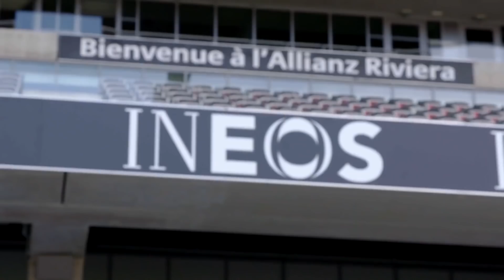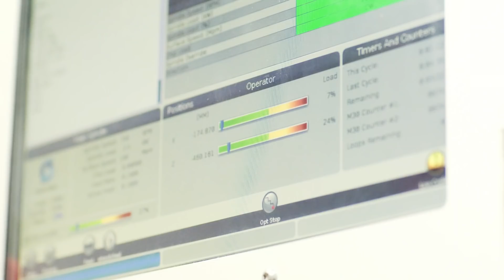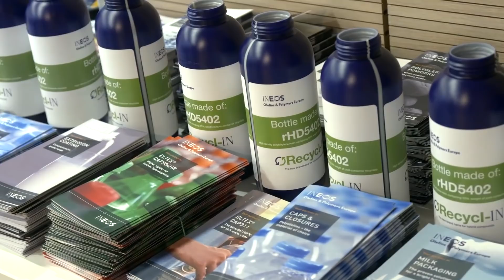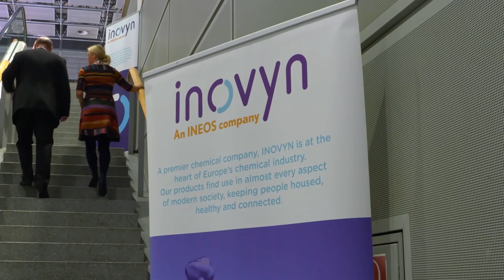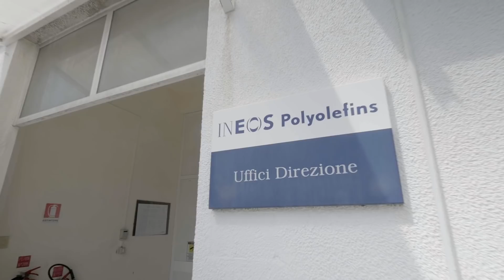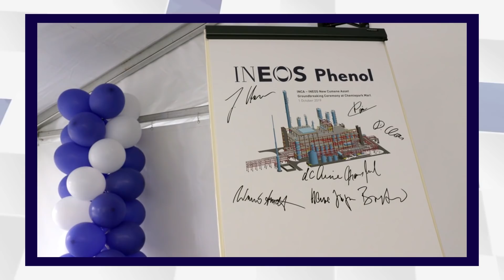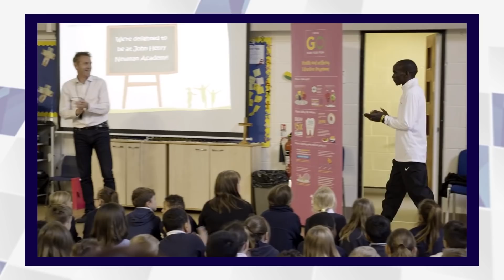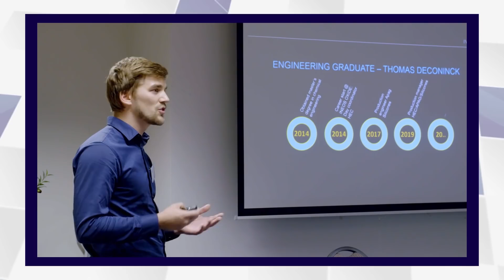Britannia launch - New Recycled Polymers - Circular Economy - 2019 Review | INEOS INTV 17